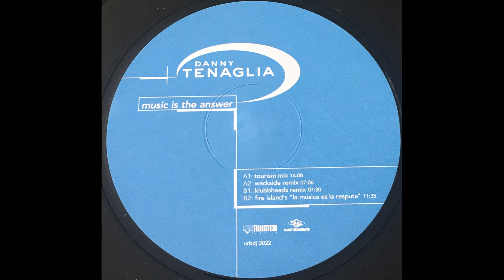Danny Tenaglia - Music is the Answer (HQ)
Urban – urbdj 2022.  Germany 1999 12"